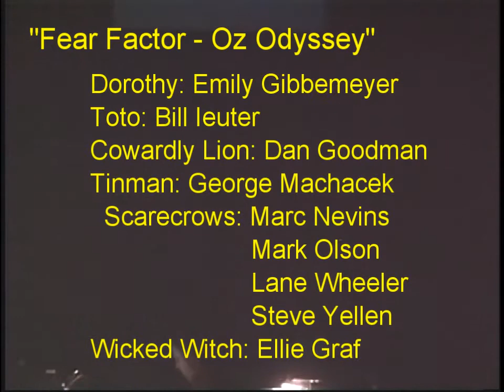Village Follies: "That's OZ Folks!""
"Fear Factor-Oz Odyssey-Goodbye Ruby Slippers" recorded 2/9/03. From ROCK HARD: The Gem Show.